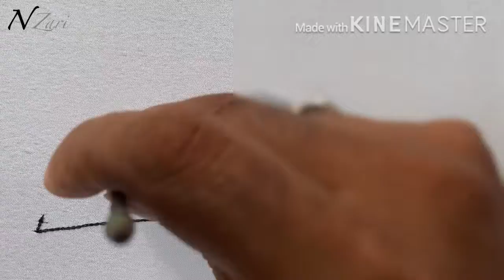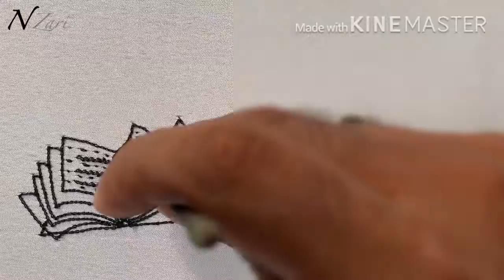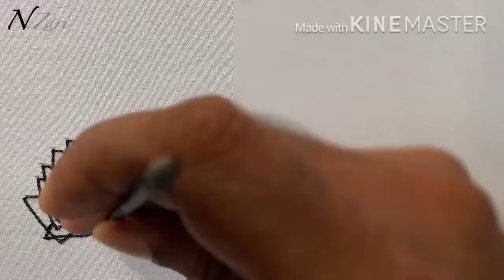Book and birds arts | Aari Embroidery | single thread work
friends!
In this channel you will see different types of aari embroidery art with aari needle and
▪️Beads work
▪️Sequence work
▪️Thread work
▪️Multiple threads work
▪️Resham work
▪️Zari work
▪️Zardozi work
▪️Kasab work
▪️Katdana work
▪️Cut work
▪️Patch work
▪️Jarkan work
▪️Kundan work
🗯It is something different and you will love it.

With Love!